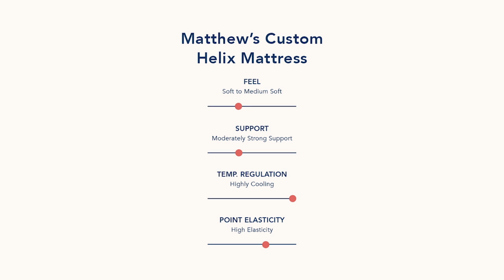Helix Sleep: Your Sleep is Unique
Your sleep is unique. Your Helix is a bed that's made with just you in mind.  We build your bed using our sleep quiz and algorithm that determines the right feel, support, temperature regulation, and point elasticity that you need to sleep like yourself.
Build your custom Helix Mattress at helixsleep.com